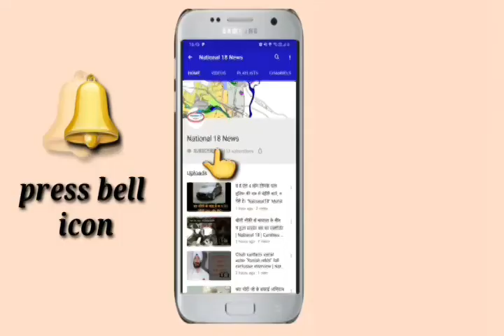Ek second का खेल और BMW बन गयी कबाड़ | पंचकूला | national 18| kapil nagpal